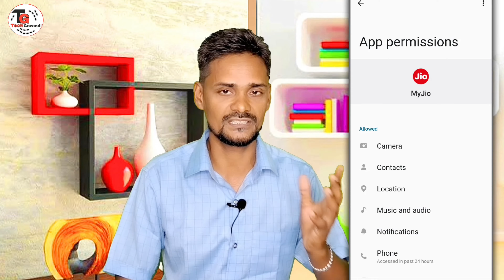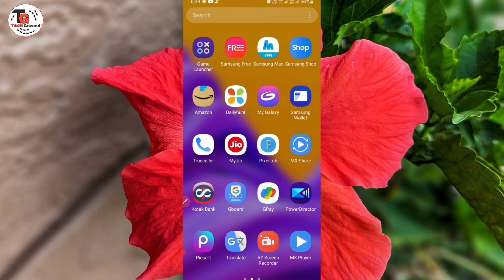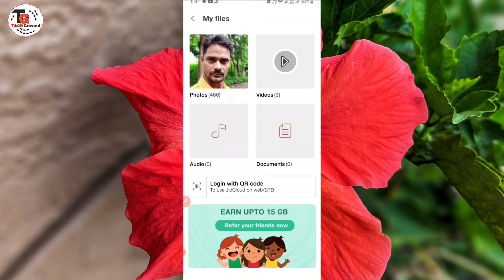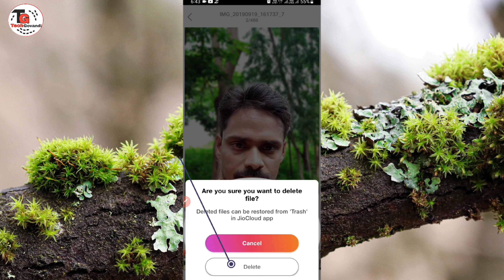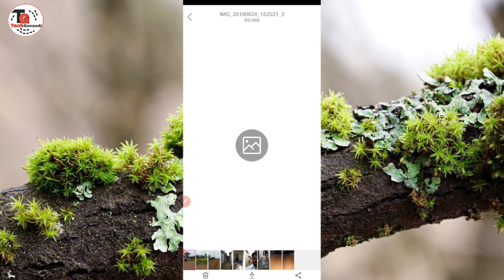My Jio App se Photo ,Videos Ko Recover [ Download ] Kaise Kare || jio cloud ko use kaise kare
My Jio App se Photo ,Videos Ko Download [ Recover ] Kaise Kare || jio cloud ko use kaise kare

Hello Friends.my jio app se Photo video ko download kaise karte hai uska details apko is video me milega.to pair aage video me bane Rahe end tak.

my jio app se Photo video ko download kaise kare
jio cloud kya hai
jio cloud storage kya Hota Hai
my jio cloud kya hai
my jio app se delete Photo balas kaise kare
my jio app se call recording kaise nikale
jio ka bacha hua extra data use kaise kare
how to Download you tube video in gallery
my jio se Photo video download kaise kare
jio cloud storage
jio app
my jio app engage coin use jio data voucher
jio Sim ko recharge kaise kare online
jio cloud me Photo kaise Dale
jio cloud storage kaise use kare
whare is first apple store in India
apple store in Mumbai
iPhone store in India Mumbai
tech govandi
Tech Govandi
best cloud storage
8 Sall pahle Photo video download kaise kare

Shamshad Ansari
From - Mumbai Maharashtara India